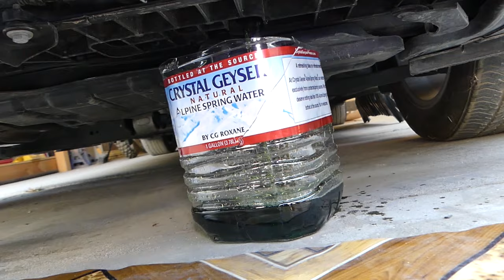HOW TO REPLACE WATER PUMP ON HYUNDAI ELANTRA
HOW TO REPLACE WATER PUMP ON HYUNDAI ELANTRA 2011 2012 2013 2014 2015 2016

► Water Pump and Gasket
► Torque Wrench

In this video, we will demonstrate how to replace water pump on Hyundai Elantra. We demonstrated how to replace the water pump on a 2013 Hyundai Elantra GLS. Some models and years might differ. More Hyundai Elantra Repair Videos
This video might be helpful on:
2010 Hyundai Elantra How to Replace Water Pump
2011 Hyundai Elantra How to Replace Water Pump
2012 Hyundai Elantra How to Replace Water Pump
2013 Hyundai Elantra How to Replace Water Pump
2014 Hyundai Elantra How to Replace Water Pump
2015 Hyundai Elantra How to Replace Water Pump
2016 Hyundai Elantra How to Replace Water Pump